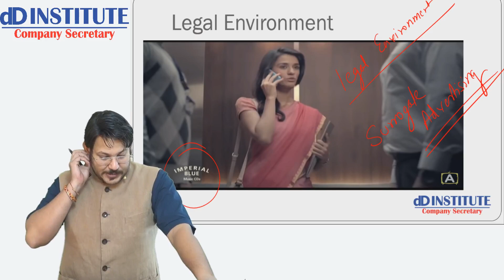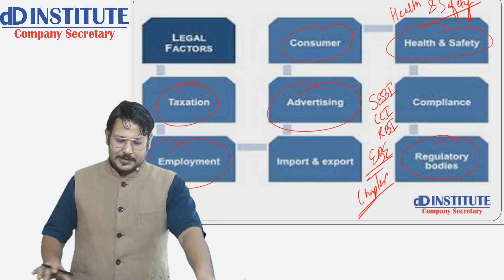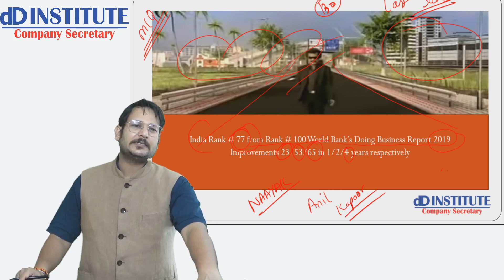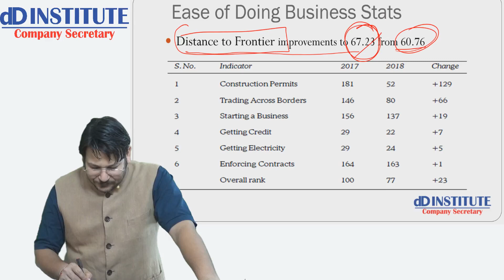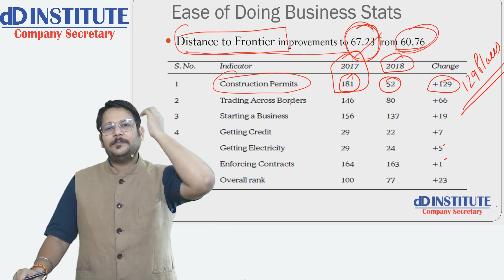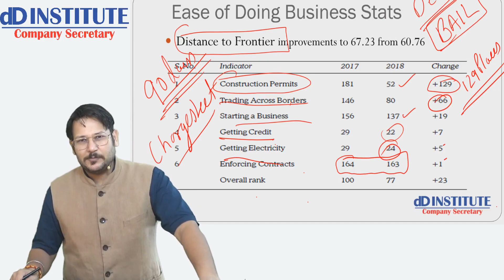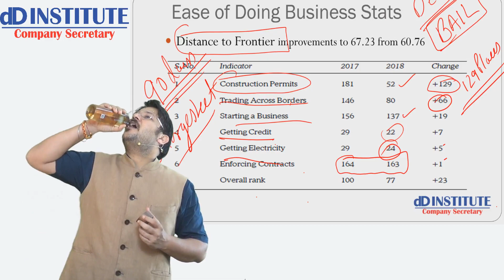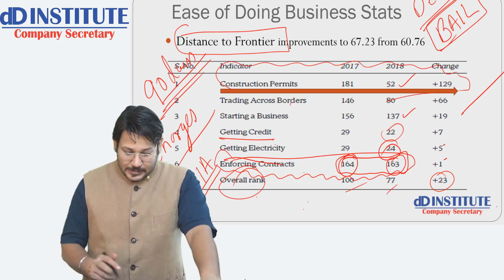BUSINESS ENVIRONMENT - CLASS 2 (CSEET)